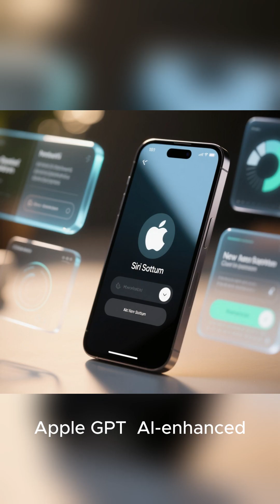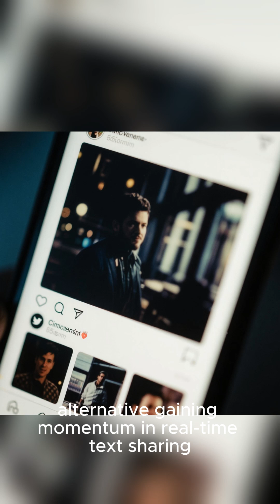🔥🚀Next Projects from Apple, Google, Microsoft, Open AI, Tesla and Amazon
🚀 Get ready for the future of tech! In this video, we explore the **next big projects** from global tech giants including **Google, Apple, Microsoft, OpenAI, Meta, and Amazon**.

🔍 From artificial intelligence to smart devices and beyond, these innovations are shaping the future faster than ever before. Stay informed and ahead of the curve!